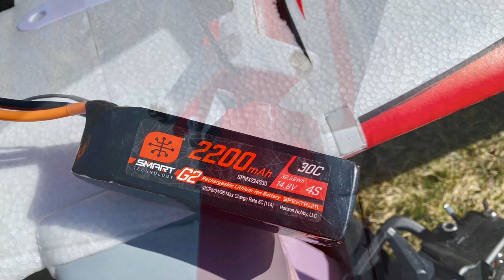E-flite Turbo Timber Evolution 1.5m BNF - Aerobatic Thoroughbred?!?!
Even though the E-flite Turbo Timber Evolution is a specialized STOL plane how aerobatic will it fly? With nothing more than mechanically increasing the rudder and elevator control throw a little it’s surprising what it’s capable of performing.